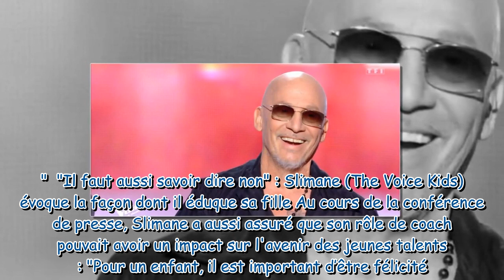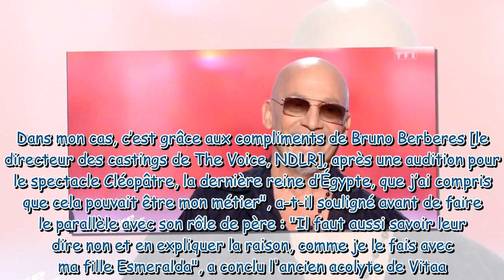The Voice Kids : Slimane dévoile le SMS qu'il a envoyé à Florent Pagny en découvrant qu'il reprenait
The Voice Kids : Slimane dévoile le SMS qu'il a envoyé à Florent Pagny en découvrant qu'il reprenait son fauteuil de coach